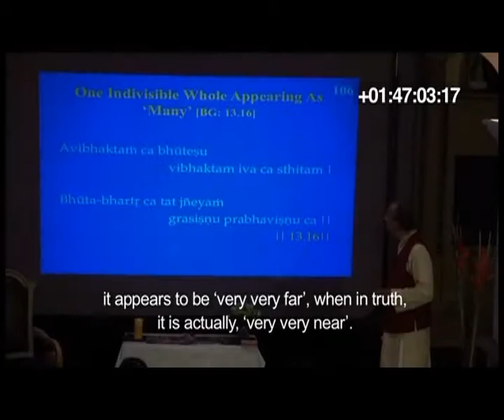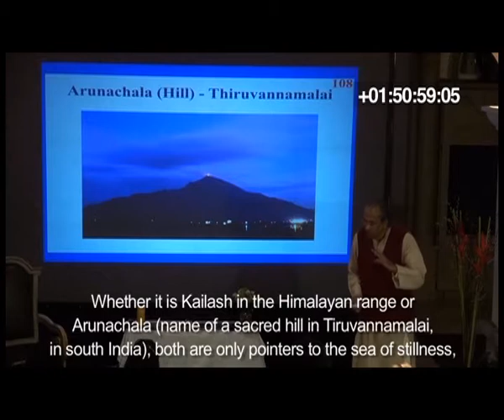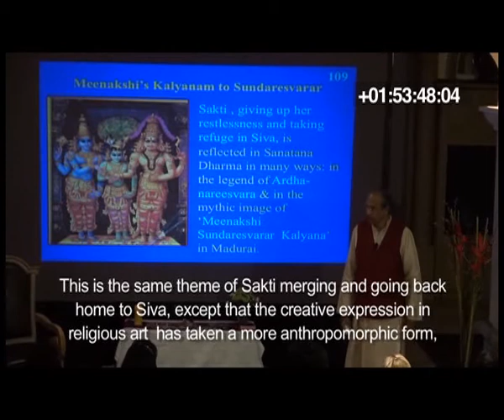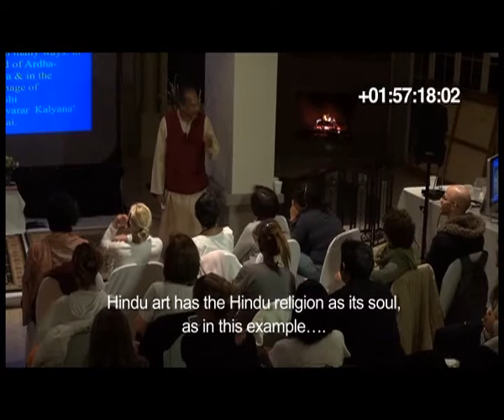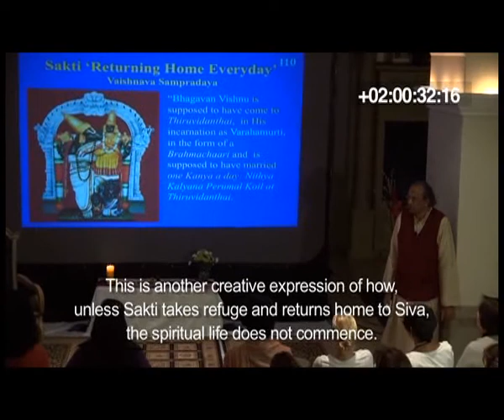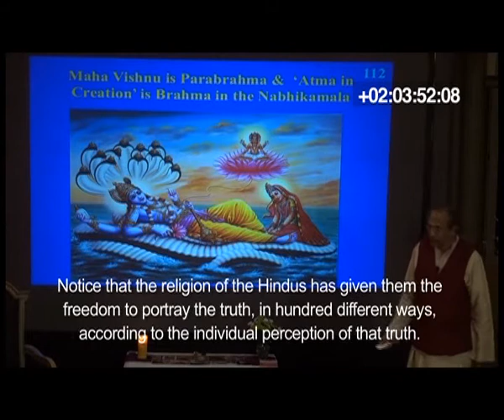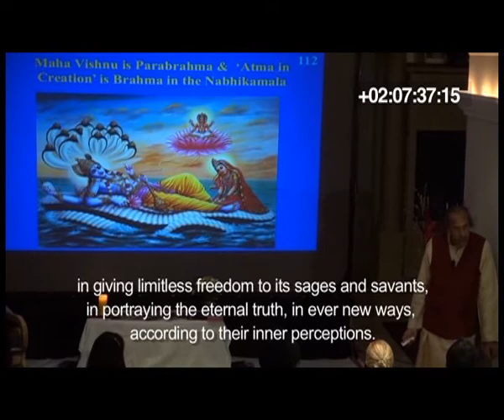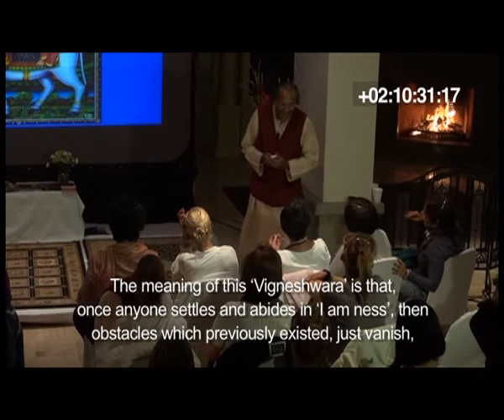Atmajnana Yajna VIDEO 37